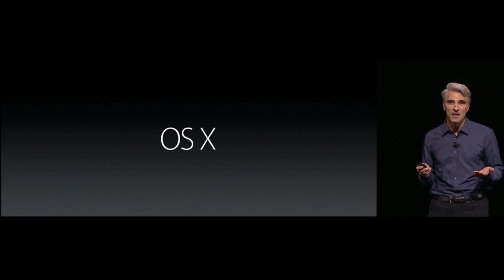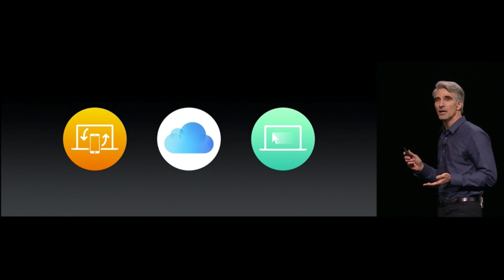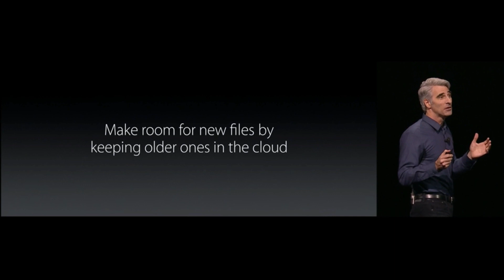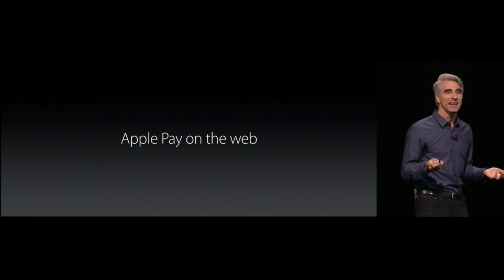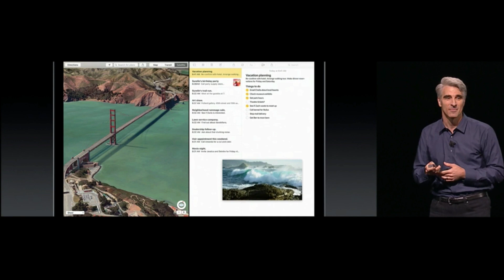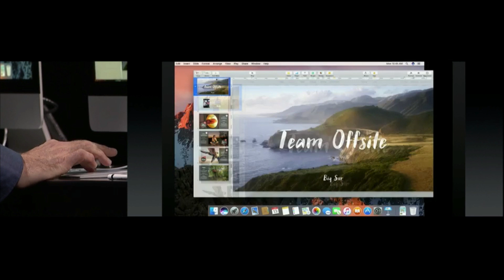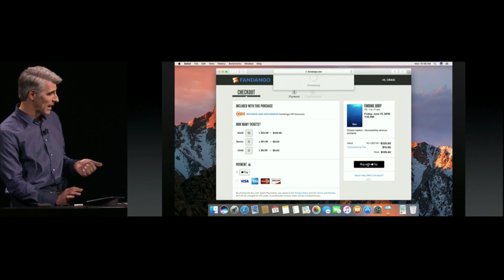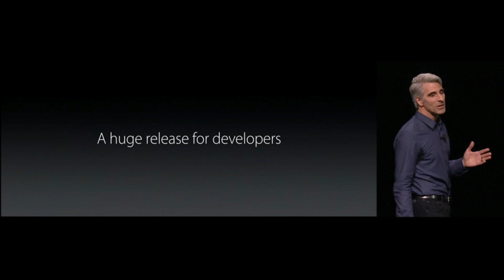macOS Sierra Preview & Demo von der WWDC 2016 mit Live-Kommentar [Deutsch/German]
macOS 10.12 mit Siri & Auto Unlock bei der Worldwide Developers Conference 2016

Andere aktuelle Reviews und Previews